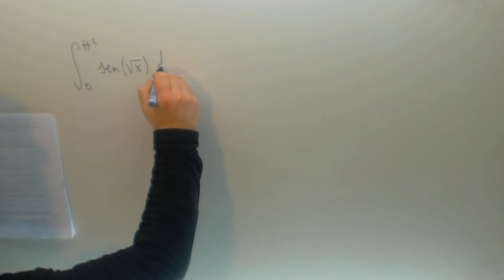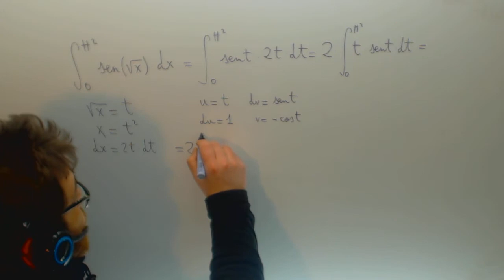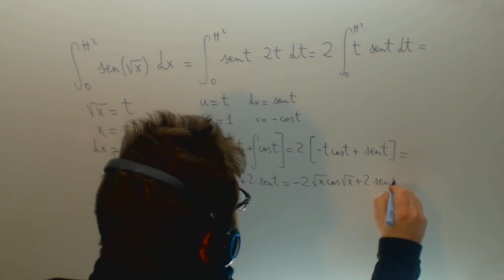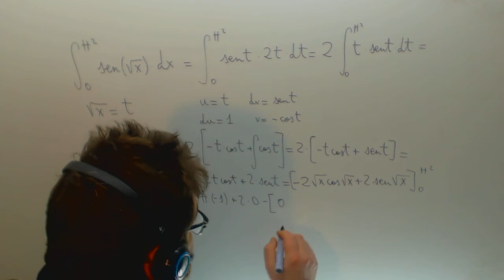Integral definida sen raiz x Selectividad Matematicas II Academia Usero Estepona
Integral definida sen raiz x Selectividad Matematicas II Suscríbete a nuestro canal en Youtube para ayudarnos a seguir creciendo Academia Usero en Estepona, el centro de formación con más vídeos en Internet del Mundo presenta